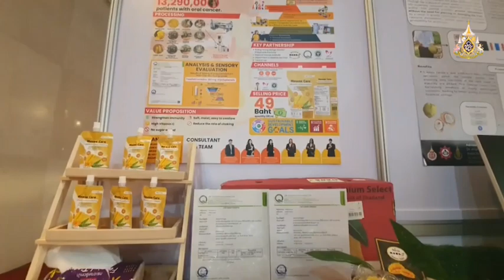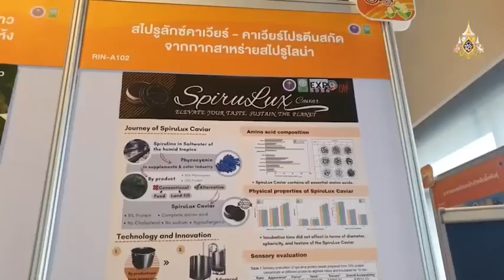"ศุภมาส"ยกระดับนวัตกรรมพัฒนา ประเทศรอบด้านทุกมิติ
เมื่อวันที่ 26 ส.ค. 2567 นางสาวศุภมาส อิศรภักดี รัฐมนตรีว่าการกระทรวงการอุดมศึกษา วิทยาศาสตร์ วิจัยและนวัตกรรม (อว.) เป็นประธานเปิดงาน Welcome Reception : Thailand Research Expo 2024 ภายในงานมหกรรมงานวิจัยแห่งชาติ 2567 โดยมี ดร.จันทร์เพ็ญ เมฆาอภิรักษ์ รองปลัดกระทรวง อว. ศ.เกียรติคุณ ดร.นพ.สิริฤกษ์ ทรงศิวิไล ประธานคณะกรรมการส่งเสริมวิทยาศาสตร์ วิจัยและนวัตกรรม (กสว.) ดร.วิภารัตน์ ดีอ่อง ผู้อำนวยการสำนักงานการวิจัยแห่งชาติ (วช.) อธิบดี อธิการบดี ผู้บริหารหน่วยงานเครือข่ายในระบบวิจัย และนักวิจัย เข้าร่วม ณ ห้อง World Ballroom ชั้น 23 โรงแรมเซ็นทาราแกรนด์ และบางกอกคอนเวนชันเซ็นเตอร์ เซ็นทรัลเวิลด์ กรุงเทพฯ